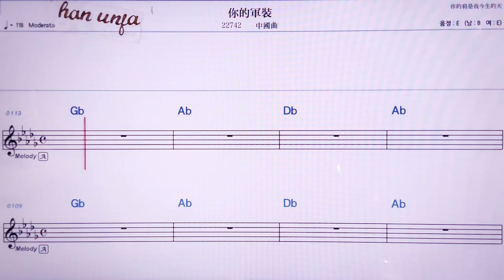💖니더쥔쭈앙/중국곡 👍MR,노래방, 악보, 코드,Karaoke With Sheet Music